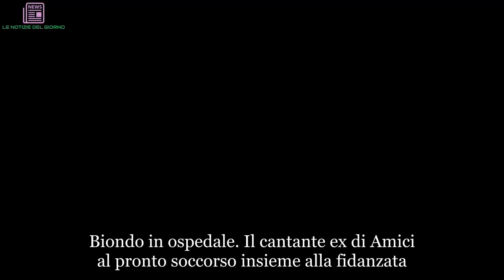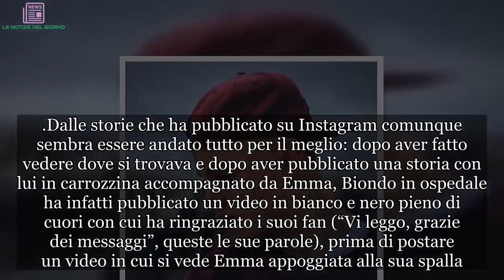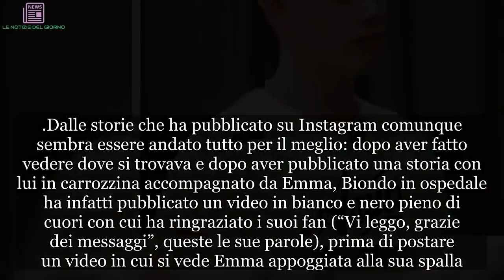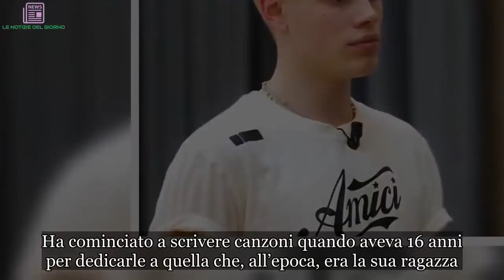Biondo in ospedale. L’ex stella di Amici al pronto soccorso dopo un infortunio di gioco | ULTIMI AR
Biondo in ospedale. Il cantante ex di Amici al pronto soccorso insieme alla fidanzata. La foto, postata dalal ragazza, lo ritrae su una carrozzina. Immediata è scattata il tam tam dei fan ma, fortunatamente, non è niente di serio. Biondo ha partecipato alla Partita del Cuore che ha visto scontrarsi la Nazionale Cantanti e quella delle Star della TV. Sembrava una serata destinata a concludersi tranquillamente ma i fatti non stanno così: anche se pare non essere successo nulla di grave infatti Biondo ha pubblicato diverse Instagram stories in cui compare con la sua Emma in un pronto soccorso. Biondo in ospedaleè stato ripreso mentre la sua fidanzata lo portava su una carrozzina – potete ben vederlo nella prima metà della foto che abbiamo pubblicato -; poi ha pubblicato volta per volta delle storie di questa sua brutta avventura. Brutta davvero, al punto che su una foto ha anche scritto “Prossima partita Nazionale Cantanti Basket”, il tutto contornato da smile tristi.
Dalle storie che ha pubblicato su Instagram comunque sembra essere andato tutto per il meglio: dopo aver fatto vedere dove si trovava e dopo aver pubblicato una storia con lui in carrozzina accompagnato da Emma, Biondo in ospedale ha infatti pubblicato un video in bianco e nero pieno di cuori con cui ha ringraziato i suoi fan (“Vi leggo, grazie dei messaggi”, queste le sue parole), prima di postare un video in cui si vede Emma appoggiata alla sua spalla.
Non sappiamo quale sia l’entità dell’infortunio ma poco importa: il ragazzo sembra stare bene e sicuramente si riprenderà con il passare del tempo. Biondo è il nome d’arte di Simone Baldasseroni. Ha 20 anni e vive a Roma con i genitori e la sorella. Prima di entrare nella scuola di Amici, sognava di seguire le orme di Carlo Cracco. Ascolta R&B americano e ha pubblicato video su YouTube che hanno ottenuto molte visualizzazioni.
Ha cominciato a scrivere canzoni quando aveva 16 anni per dedicarle a quella che, all’epoca, era la sua ragazza. Biondo sta cercando di trovare la propria identità musicale. I suoi modelli di riferimento sono Drake, PartyNextDoor, Bryson Tiller.